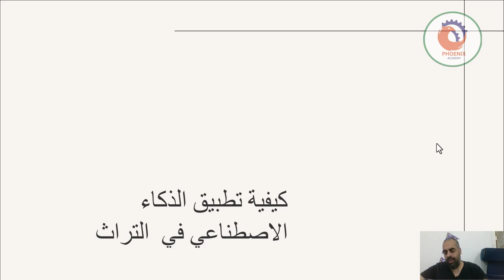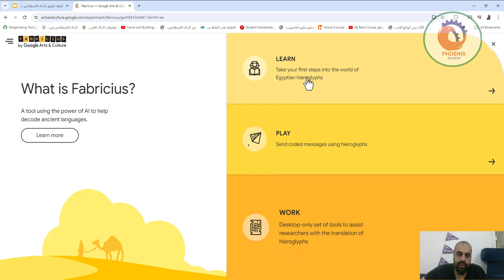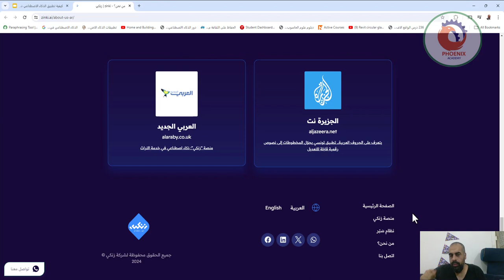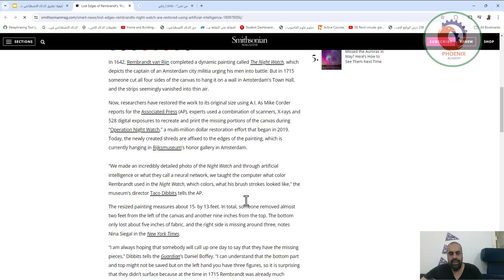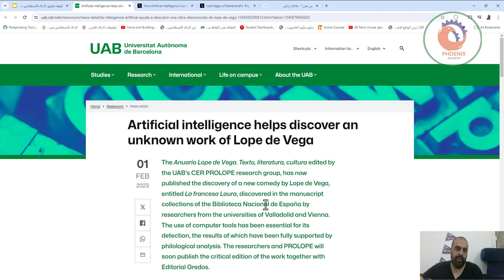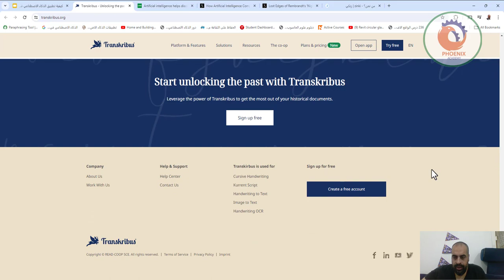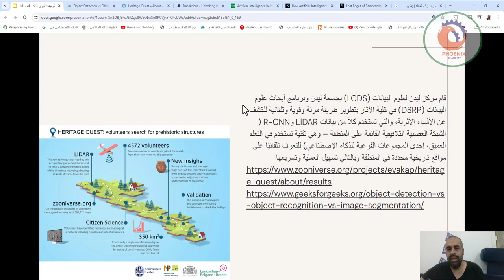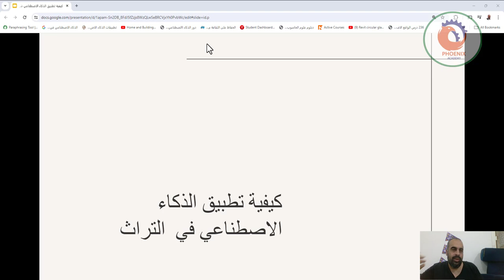كيفية تطبيق الذكاء الاصطناعي في التراث